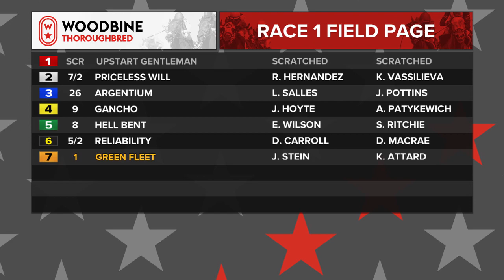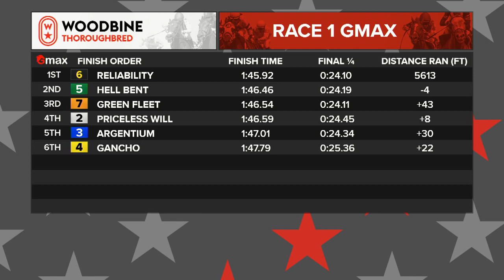Woodbine, Tbred, August 14, 2022 Race 1